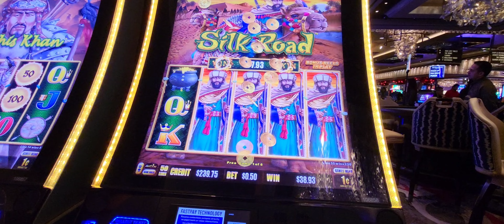Dragon Link Nice win.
Having fun with Big A at the Cosmopolitan Resort and Casino Las Vegas.